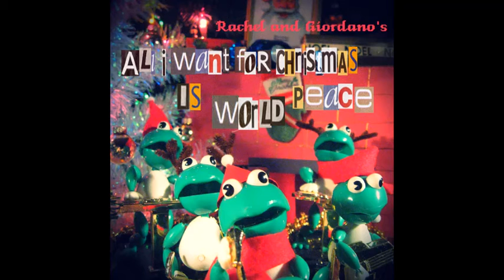RushJet1 - O Holy Night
They turned it on at 11:30. By midnight, their lives were changed forever.